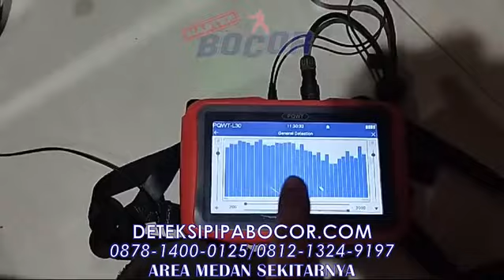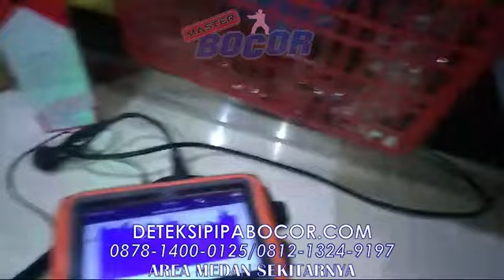Jasa perbaikan pipa bocor Medan ! | Cemara Asri, Medan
Deteksi Pipa Bocor adalah proses mencari dan menemukan lokasi pasti dari kebocoran pada suatu sistem perpipaan. Kebocoran pipa dapat terjadi karena berbagai alasan, seperti usia pipa, korosi, kerusakan fisik, atau tekanan air yang berlebihan. Deteksi dilakukan untuk mencegah kerusakan lebih lanjut, pemborosan air, dan potensi bahaya yang bisa ditimbulkan.

Mengapa Deteksi Pipa Bocor Penting?

Mencegah Kerusakan: Kebocoran yang tidak segera diperbaiki dapat menyebabkan kerusakan pada bangunan, perabotan, dan lingkungan sekitar.
Menghemat Biaya: Dengan mendeteksi dan memperbaiki kebocoran lebih cepat, Anda dapat menghemat biaya tagihan air yang membengkak.
Mencegah Bahaya: Kebocoran pipa, terutama pada pipa gas atau pipa yang mengandung bahan kimia berbahaya, dapat menimbulkan risiko kebakaran atau keracunan.
Cara Mendeteksi Pipa Bocor

Ada beberapa cara untuk mendeteksi pipa bocor, antara lain:

Visual: Periksa secara visual adanya tanda-tanda kebocoran seperti bercak air, genangan air, atau karat pada pipa.
Pendengaran: Dengarkan suara desisan atau suara air mengalir yang tidak biasa.
Meteran Air: Perhatikan apakah meteran air terus berputar meskipun tidak ada penggunaan air.
Tagihan Air: Jika tagihan air tiba-tiba meningkat tanpa alasan yang jelas, kemungkinan ada kebocoran.
Teknologi: Alat deteksi kebocoran modern menggunakan teknologi seperti inframerah, akustik, atau gas trace untuk menemukan kebocoran dengan lebih akurat.
Contoh Alat Deteksi Pipa Bocor

Kamera Termal: Mendeteksi perbedaan suhu yang disebabkan oleh kebocoran.
Acoustic Leak Detector: Mendeteksi suara kebocoran yang tidak terdengar oleh telinga manusia.
Gas Tracer: Menyuntikkan gas inert ke dalam sistem perpipaan untuk mendeteksi titik kebocoran.
Penting untuk diingat: Jika Anda kesulitan menemukan sumber kebocoran atau jika kebocoran terjadi di tempat yang sulit dijangkau, sebaiknya hubungi teknisi ahli untuk melakukan pemeriksaan dan perbaikan.

Apakah Anda ingin mengetahui lebih lanjut tentang topik ini? Misalnya, Anda bisa bertanya tentang:

Penyebab umum pipa bocor
Tanda-tanda spesifik kebocoran pada jenis pipa tertentu
Cara memperbaiki pipa bocor
Perusahaan jasa deteksi pipa bocor

jasa pelancaran saluran pipa mampet dan deteksi pipa air bocor dalam dinding,di bawah lantai keramik.
ahli deteksi pipa bocor, perbaikan pipa air bocor yang tak terlihat, pipa bocor dalam dinding, pipa air bocor di bawah lantai keramik.
melayani jasa perbaikan saluran mampet, pipa kamar mandi mampet, wastafel mampet, kitchen sink sumbat
area pelayanan jasa deteksi pipa air bocor dan saluran pipa mampet area Jakarta, Bekasi, Depok, Tangerang, Cikarang, Cibitung, Tambun, Bandung, Medan